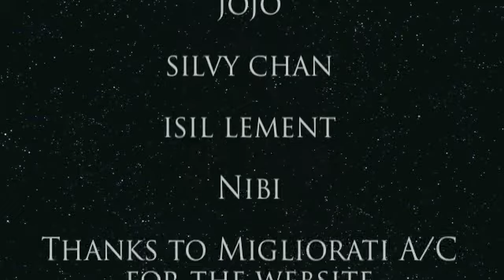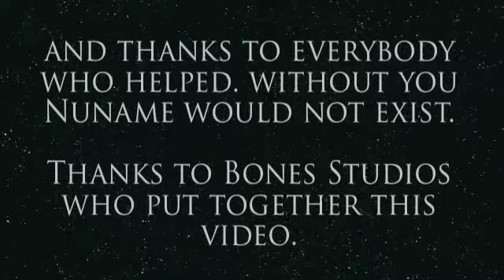Nu Name Committee May 14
we are all setting up to give you something really fun in lucca comics 2013! and many more suprises to come, cosplayers gambatteneeeeee.